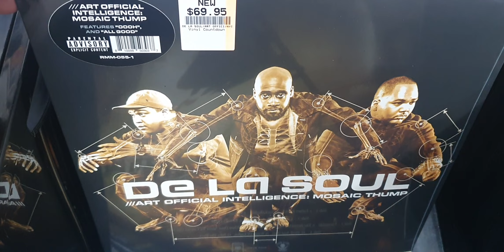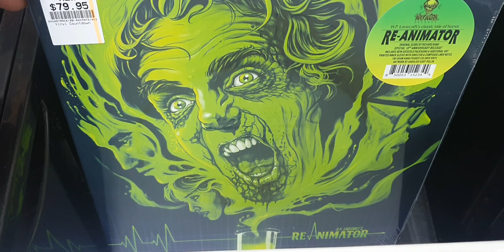‎@VinylCountdownNZ New LP Arrivals January 12th 2024